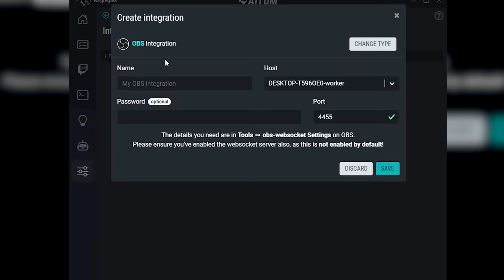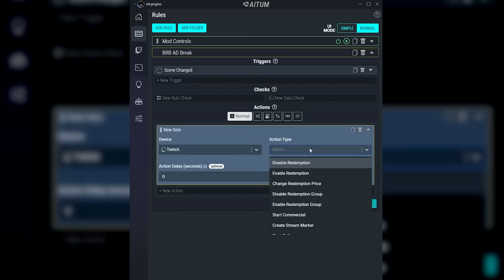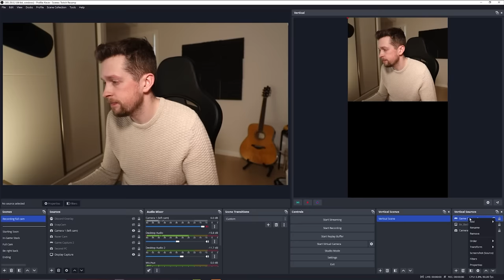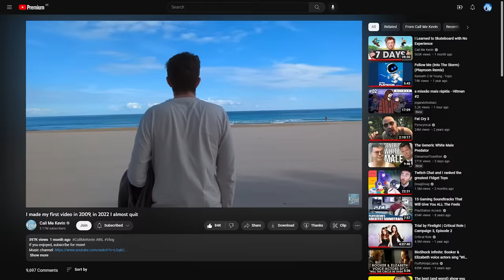I am back in business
Use code "KEVIN"! Thanks to Aitum (and me? 🤔) for the sponsor.

Aitum is the easiest way to create viewer interaction, automate and control your live streams.
Paired with Aitum's Vertical plugin allowing intuitive creation of vertical content there is truly no limit to what you can create and achieve.

Editors:
Kippesoep001